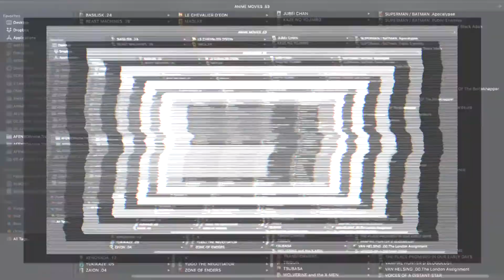TSUBASA – Anime Trailer 4 | AFENBO ✤O•G•P•A•F✤ | HD–1080|60 FPS*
. ✤ BUY OUR PRODUCTS ✤:

. ✤ ID Section ✤:

– NAME: TSUBASA
– AIRED PERIOD: [Apr 9, 2005 to Oct 15, 2005]
– From STUDIOS: Bee Train
– Outlines different GENRES: Action,  Adventure,  Fantasy, Magic,  Romance,  Supernatural,  Shounen
– Play for a DURATION of: 25 min. per ep.

. ✤ SYNOPSIS ✤:

– During an excavation at the mysterious ruins in Clow Country, Syaoran discovers his childhood friend Princess Sakura appear on the site with wings that disperse into many feathers. As the feather's disappear to different dimensions, so does Sakura's memory. In attempts to save Sakura's life and restore her memory, Syaoran travels through to another world to find a solution. There's only one thing left he can do. Travel through to different dimensions to collect Sakura's feathers. Helping out with the quest is Kurogane, an exiled ninja from Japan Country who wishes to return to his world, the runaway magician, Fay, who desires to jump between each world never to return to his own and the white meat-bun shaped creature, Mokona.

🙏🏼 : THANKS!...